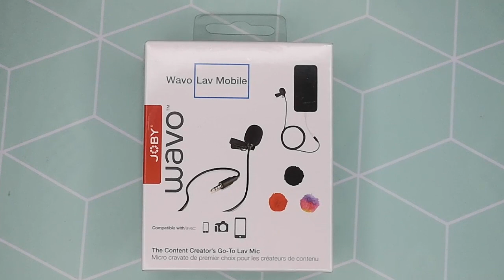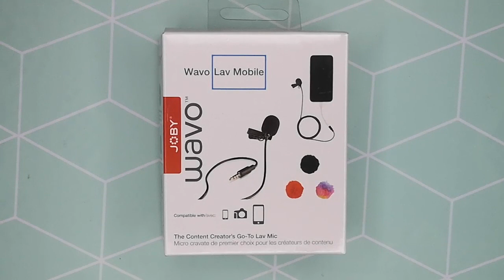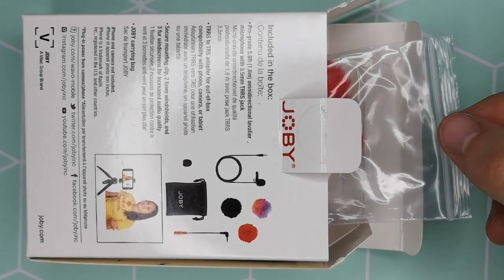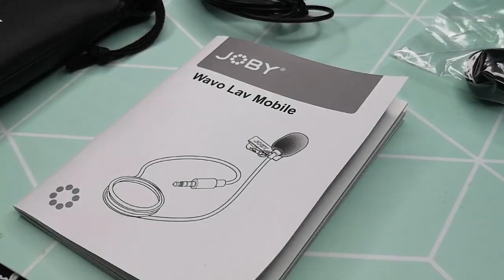Микрофон JOBY WAVO Lav Mobile. Best microphone for youtube.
Чем лучше  микрофон JOBY WAVO Lav Mobile? Best microphone for You Tube.